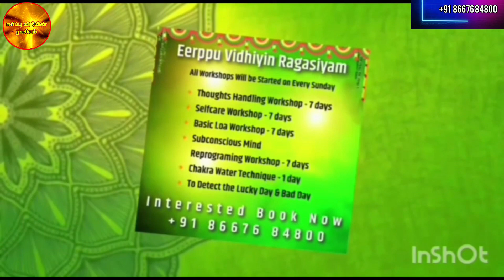பிரம்மாண்டமான Success ll Success Story - 120 ll Consistency Success -(1,2,3,4,5&6) unbelievable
👉 உறவுகள் மேம்பட

👉 கல்வியில் சிறக்க

👉 வேலை கிடைக்க

10 தொழிற் பயிற்சியில் கலந்து கொள்ள ஆர்வமுள்ள நண்பர்கள்